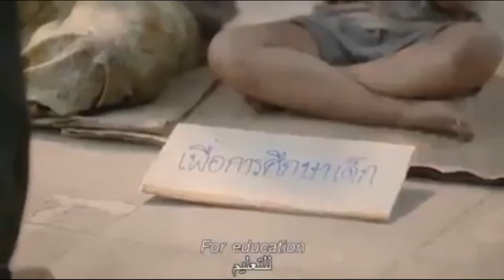Make your happiness اصنع سعادتك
فيديو تحفيزي جديد من انتاج قناتنا اتمني ان ينال اعجابكم ,الفيديو ده من اقوى الفيديوهات اللى هتغير فكرتك عن الحياه وهتخليك تعرف
تصنع سعادتك بنفسك , متنسوش تكتبولى رايكم فى الفيديو وتعملوا اشتراك على القناه ولايك لو اعجبكم الفيديو
ممكن تشوفوا الفيديو التاني لينا هيساعدكم تمشوا على الطريق الصحيح , فيديو تحفيزي اخر

.TAGS.